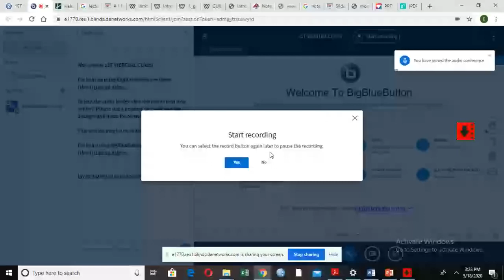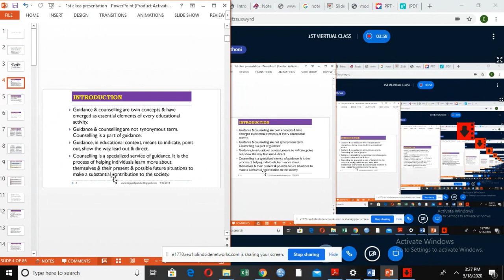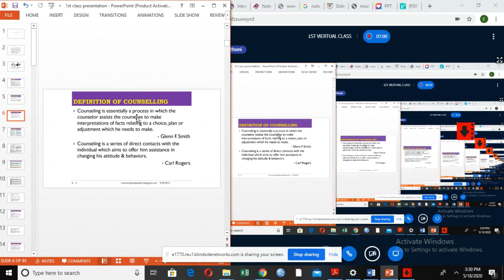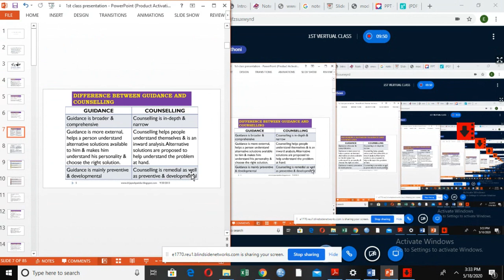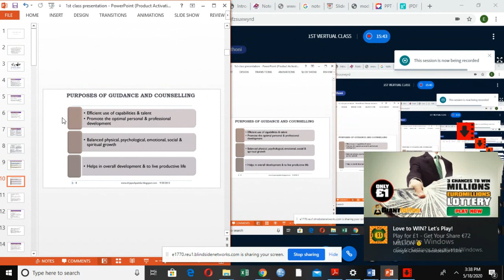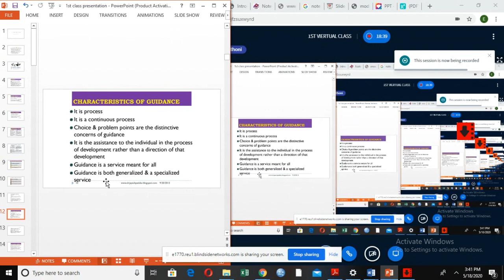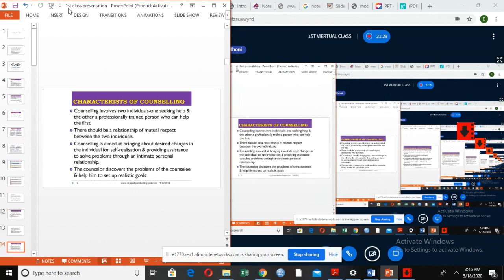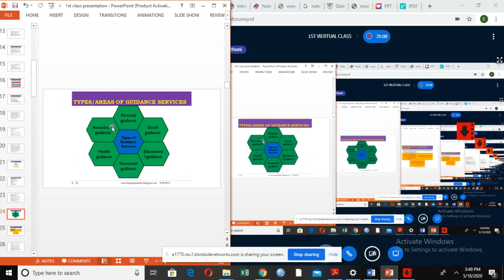counselling psychology topic one